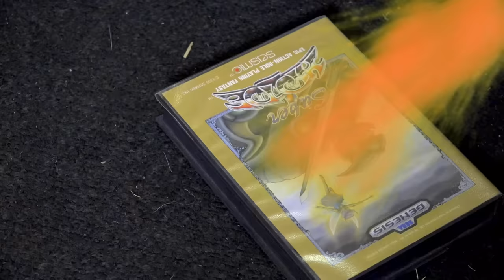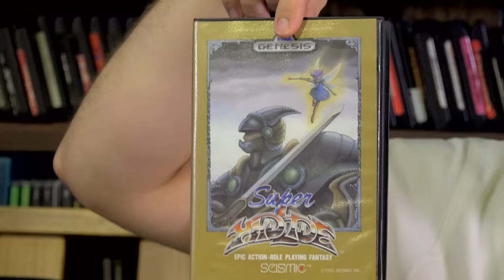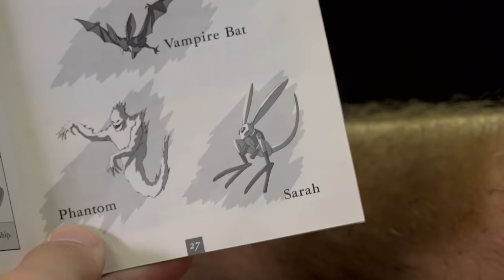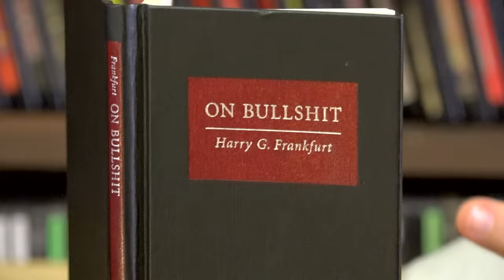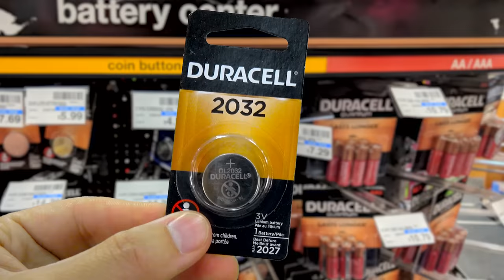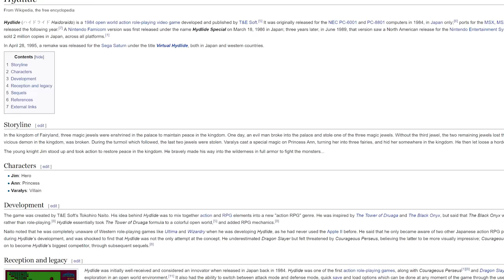Super Hydlide & Virtual Hydlide (SEGA Genesis) - Angry Video Game Nerd (AVGN)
The Nerd returns to the Hydlide franchise with Super Hydlide for the Sega Genesis and Virtual Hydlide for the Sega Saturn. This is Angry Videogame Nerd episode 161